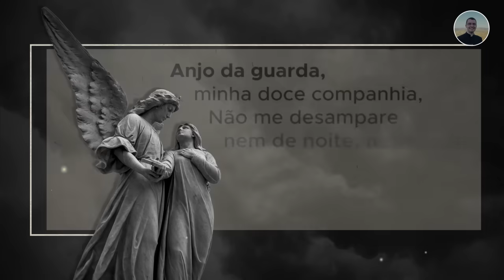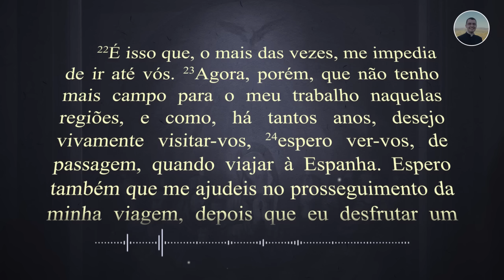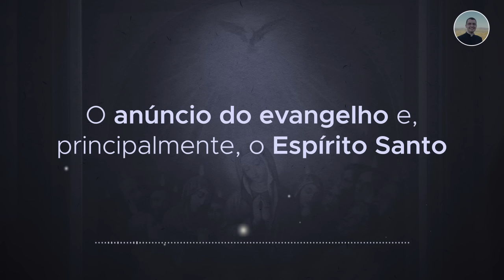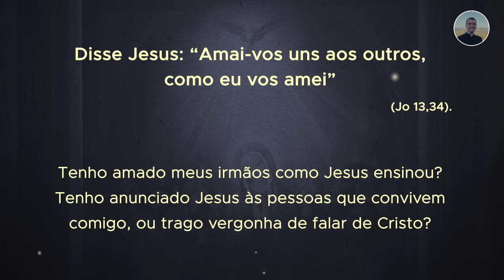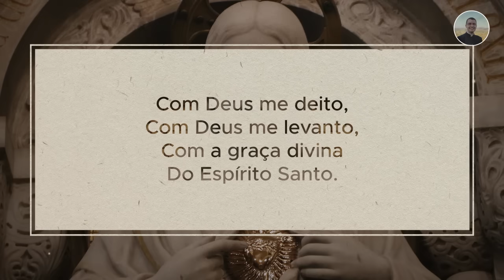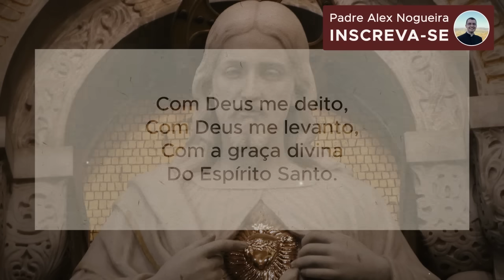27/11 - Oração da Noite: "Boa Noite, Meu Jesus"